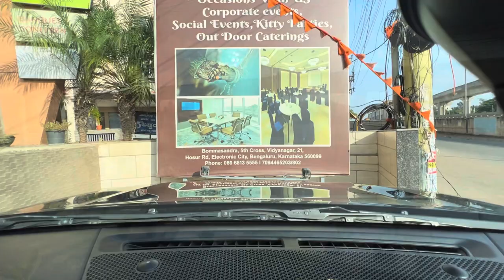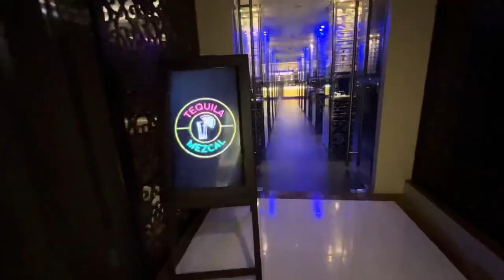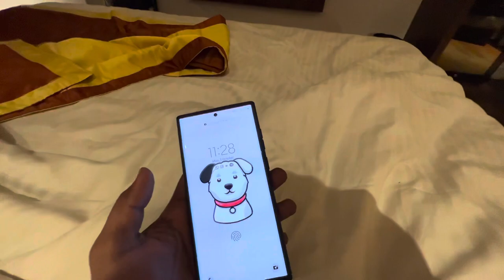Ek shaam Ritz Carlton ke naam 😅|| Day 2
hey friends

Join us on a captivating journey as we dined in style at The Ritz-Carlton Bangalore, a true epitome of luxury and gastronomic delight. Our evening was filled with elegance, from the opulent surroundings to the exquisite culinary creations.In this video, we take you inside this 5-star hotel, offering an exclusive look at our extraordinary dining experience. The ambiance, the impeccable service, and the delectable cuisine made this a night to remember